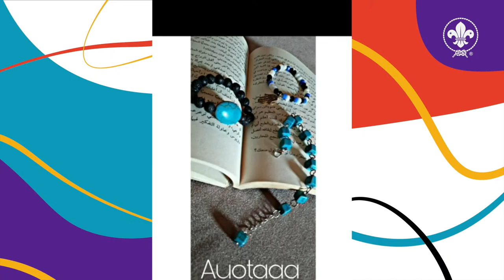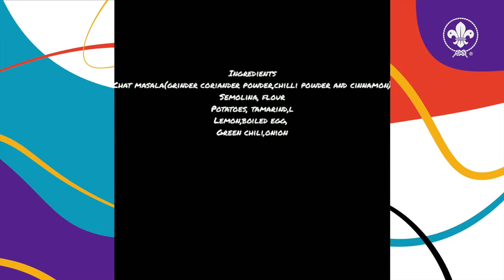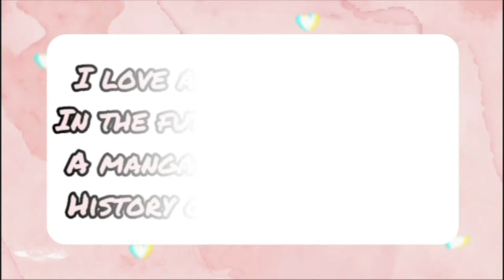JOTA-JOTI Live ~ Show 2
Today on JOTA-JOTI Live, you’ll meet more Scouts around the world, enjoy a musical performance by AY Young, learn about amateur radio, and hear from:

- HRH The Crown Prince Guillaume of Luxembourg
- Scouts in Dubai who are learning coding at Expo2020
- A Messenger of Peace Scout in Fiji
- The World Food Programme in South Sudan

For your chance to appear on the show, join the Zoom call

Don't forget to tag us in your JOTA-JOTI photos & videos on Instagram & Twitter using JOTAJOTI, @worldscouting and @JOTA_JOTI!